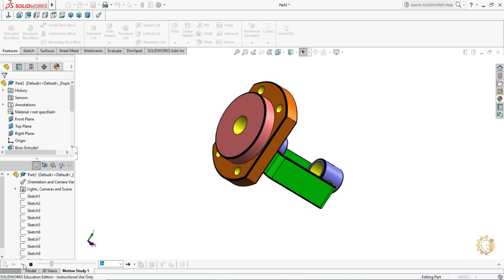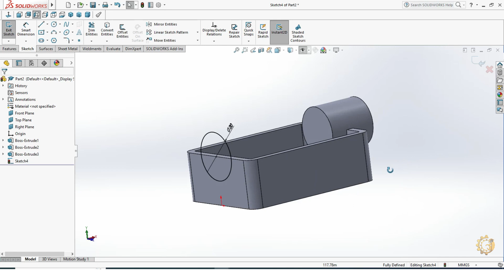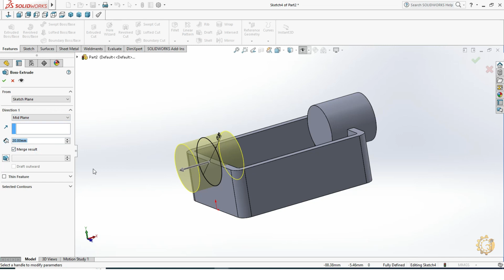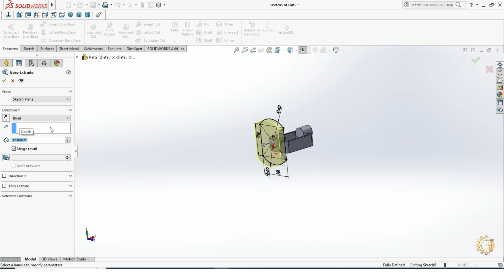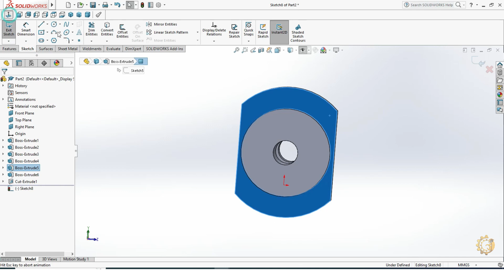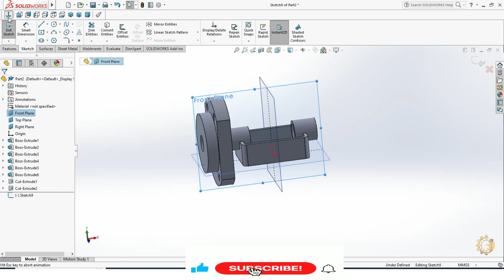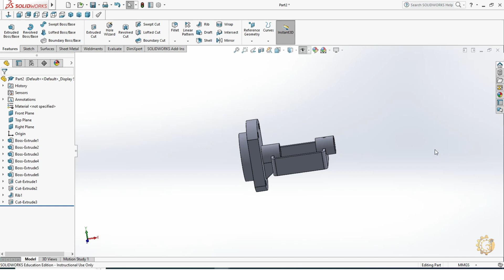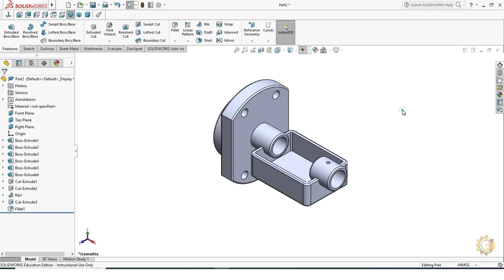3D CAD MODEL- SOLIDWORKS FOR PRACTICE. EXERCISE #153